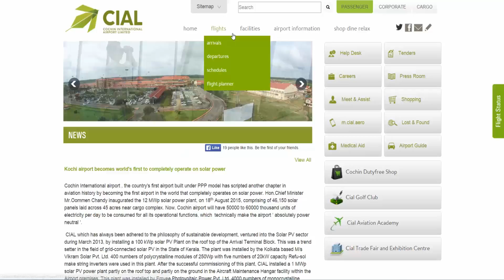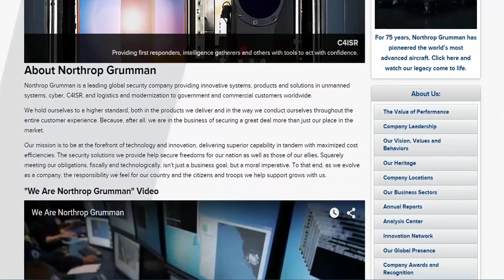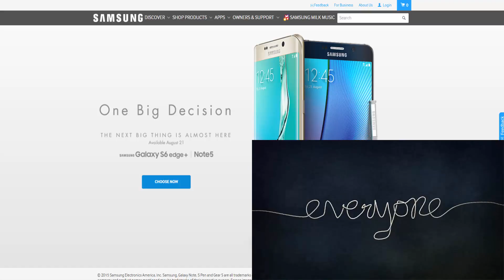QKTIC News August 20th Going Solar, a mission to Venus, and internet all over the world.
Cochin International Airport has gone completely solar, Northrop Gummar is planning a mission to Venus, and Samsung is entering the race to provide internet world-wide.